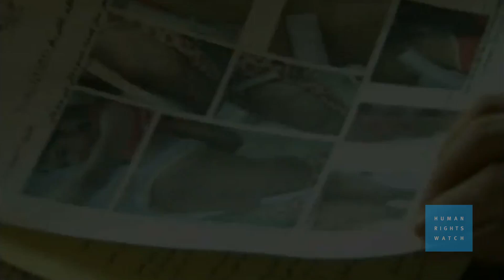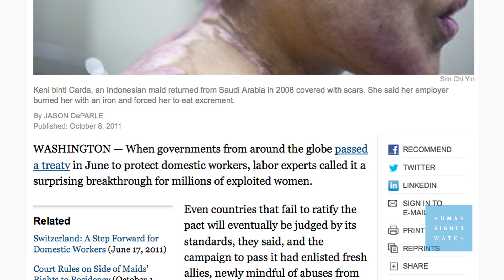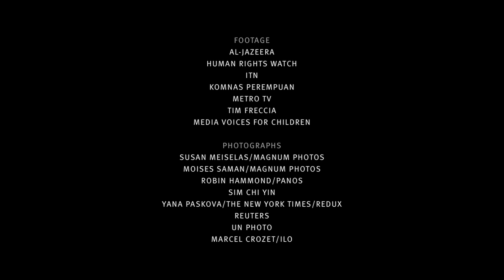Governments Should Ratify Domestic Workers Treaty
(New York, June 11, 2013) Governments should mark June 12, 2013, the World Day against Child Labor, by strengthening legal protections for the 15.5 million child domestic workers worldwide, Human Rights Watch said today. Governments should ratify the International Labour Organization (ILO) Domestic Workers Convention, which has specific provisions for children, including on education and protection from violence.